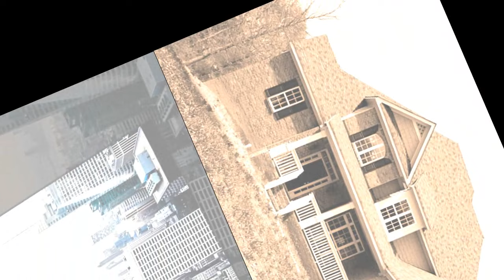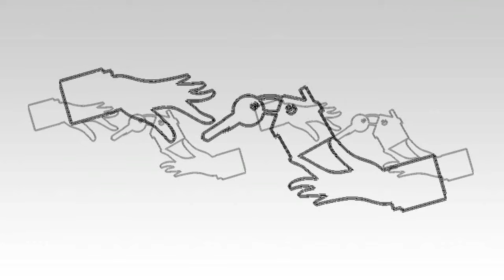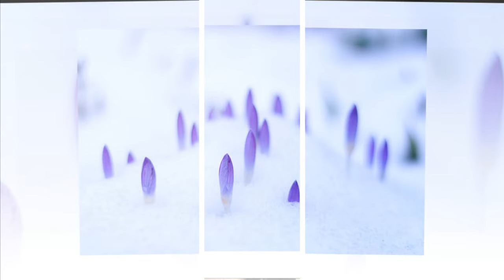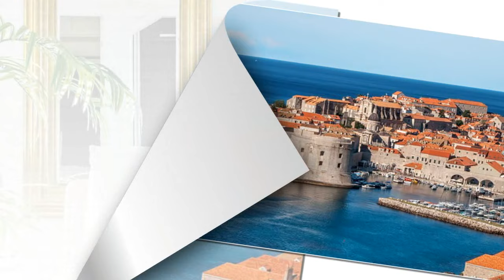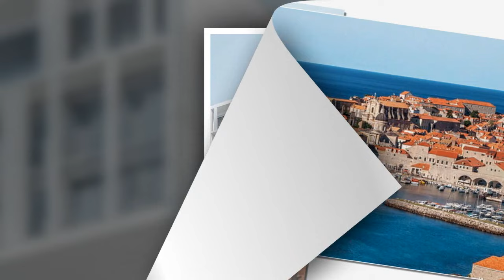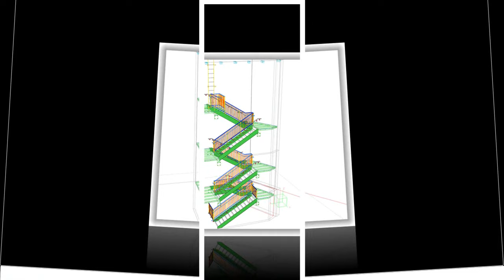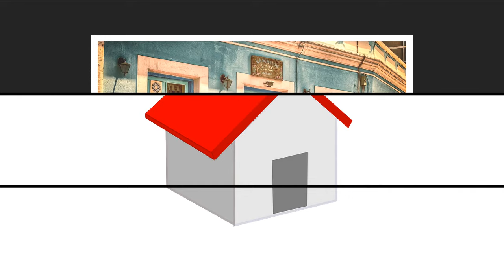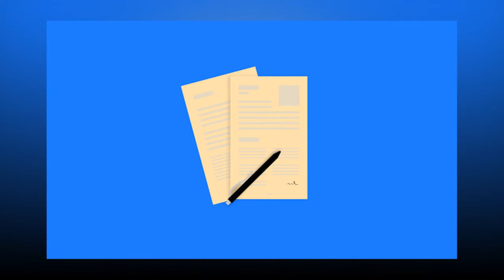Tập 8: Thập Niên 80 Cẩm Lý Tiểu Điềm Muội - Ngôn tình Điền Văn Cận Đại Bình Dân Sinh Hoạt,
văn án :
Điềm Hạnh, sinh non từ tháng thứ tám, khiến gia đình họ Hứa tiêu táng hết vốn liếng, thậm chí còn lâm vào cảnh nợ nần.
Hứa Trân Châu, chị họ của Điềm Hạnh, thầm nghĩ rằng Điềm Hạnh không thể sống sót. Nàng ta muốn thay thế Điềm Hạnh trở thành con gái cưng của họ Hứa, được gả cho người đàn ông chỉ yêu mình Điềm Hạnh, cướp đi hạnh phúc vốn thuộc về Điềm Hạnh.
Bà cả âm thầm mừng thầm, phòng thứ ba lại sinh ra một đứa con gái "đốt tiền"!
Nhưng ai ngờ, Điềm Hạnh bé nhỏ lại đặc biệt thích cười. Cho dù sinh non, thể nhược, liên tục ốm đau, nhưng em vẫn luôn nở nụ cười rạng rỡ. Nàng cười, gà trong nhà đẻ nhiều trứng, bà nội không còn đau lưng, rau trong vườn xanh tốt, lớn nhanh...
Hứa Trân Châu tức đến mức muốn hộc máu, dùng mọi thủ đoạn hãm hại Điềm Hạnh nhưng càng ngày càng thảm hại. Nhìn Điềm Hạnh ngây thơ vô tội từng bước hóa giải mọi tai ương, Hứa Trân Châu chỉ biết ngậm đắng nuốt cay.

Bà Hai đi khắp nơi châm ngòi, càng không tin vào sự thật, vừa quay đầu lại đã phát hiện con gái mình trở nên điên điên khùng khùng, bó tay không biết phải làm gì.

Điềm Hạnh, bằng nụ cười rạng rỡ và trái tim thuần khiết, đã hóa giải mọi hiểm nguy, mang lại hạnh phúc cho bản thân và gia đình, đồng thời khiến những kẻ hãm hại mình phải chịu quả báo.